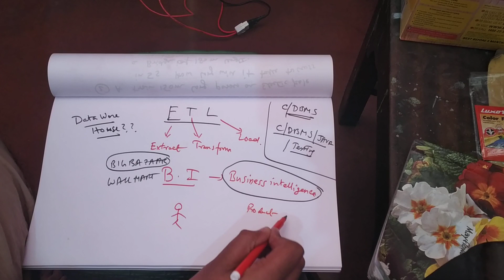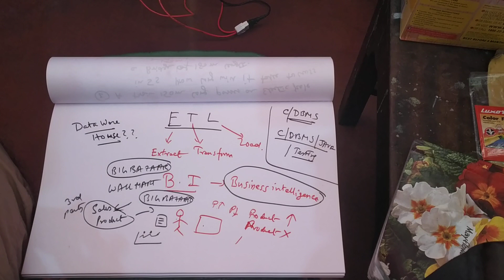AMUN EKTA SUBJECT JETA PORLEI CHAKRI| ENGINEERING STUDENTS|EE|ECE|CSE|IT